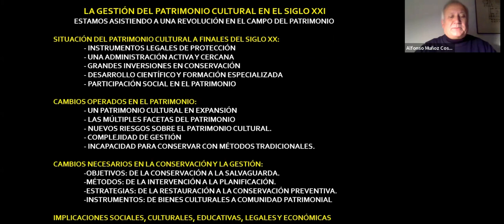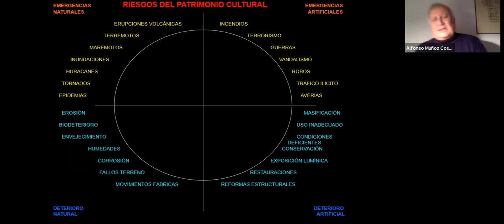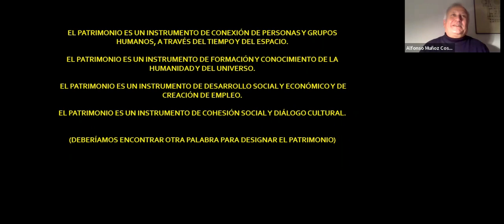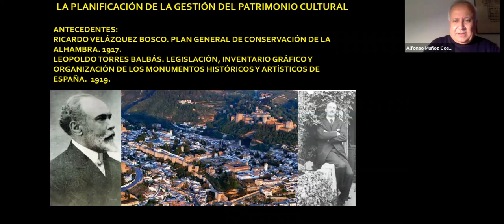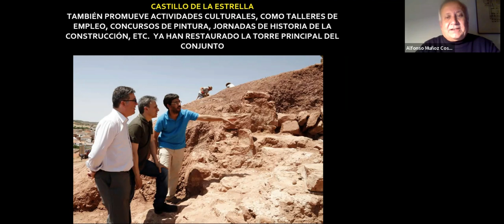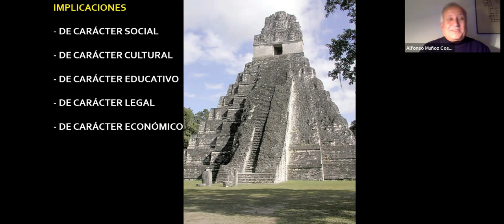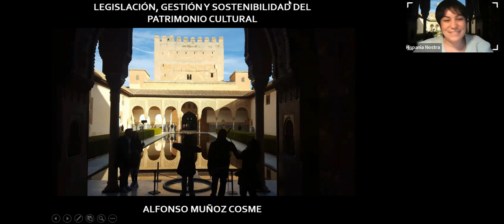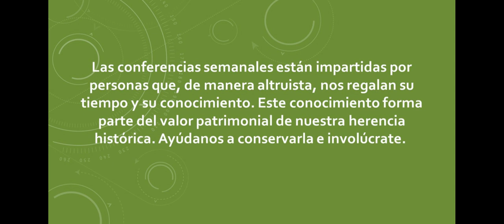La gestión del patrimonio cultural en el siglo XXI | Hispania Nostra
La conservación y la gestión del patrimonio cultural han cambiado sustancialmente en el siglo XXI. No solo se han ampliado mucho el campo y las facetas del patrimonio, sino que los principios, los criterios y los métodos son muy distintos de los que se utilizaban en el siglo XX. Esta rápida evolución requiere una actualización de las técnicas y de los instrumentos de intervención. En la charla se hablará de los objetivos, métodos, estrategias e instrumentos actuales para conocer, conservar, gestionar y difundir adecuadamente nuestro patrimonio cultural.

CONFERENCIANTES: Alfonso Muñoz Cosme, socio 1944.

Doctor arquitecto por la Universidad Politécnica de Valencia y catedrático de la Universidad Politécnica de Madrid. Ha sido subdirector general de Información e Investigación en el Ministerio de Cultura, director del Instituto Cervantes en Múnich y Roma, y gerente de la Fundación Cultural COAM. También ha dirigido el Instituto del Patrimonio Cultural de España durante siete años. Ha realizado proyectos de investigación y conservación en Egipto, México, Italia, Guatemala y España, ha publicado diez libros y un centenar de artículos en publicaciones especializadas.